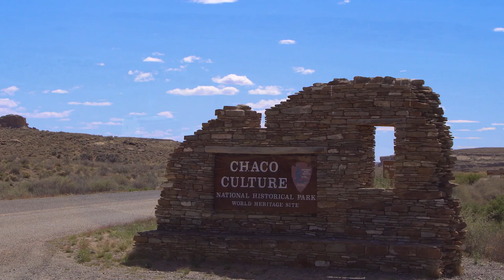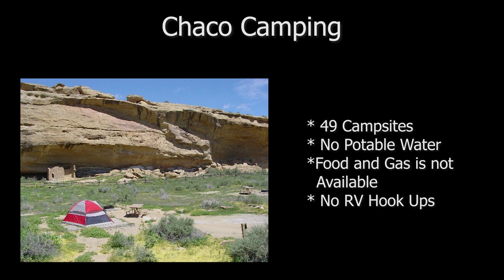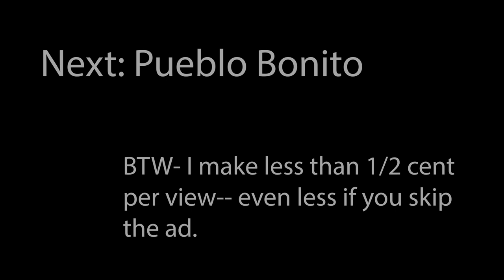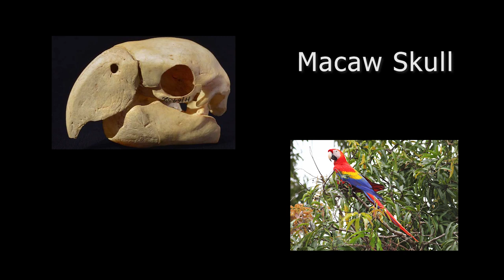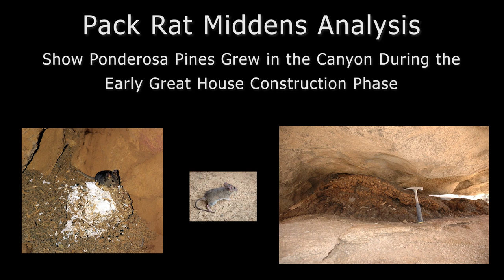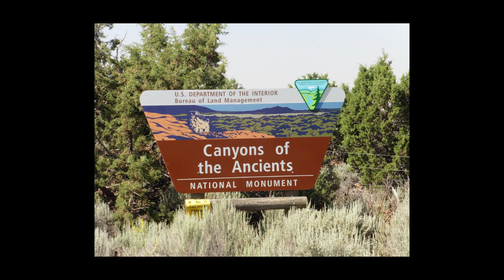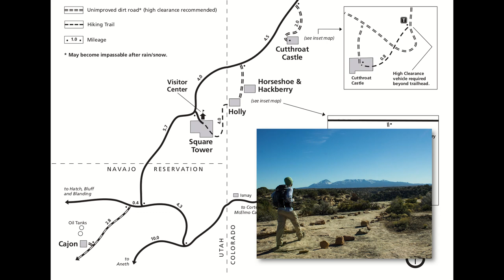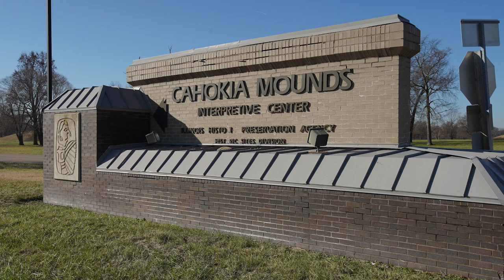New Mexico Adventures: Chaco Culture & Hovenweep Nat Monuments plus Cahokia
Documentary and Travel Guide to largest Stone buildings in N. America (and the biggest buildings for over 600 yrs). We then go to Canyons of the Ancients- where 6300 archeology sites are hidden. Then we hike in Hovenweep- the site of the best stone work.  Then we go to the largest city in N. America until 1800. Cahokia Mounds in Illinois.